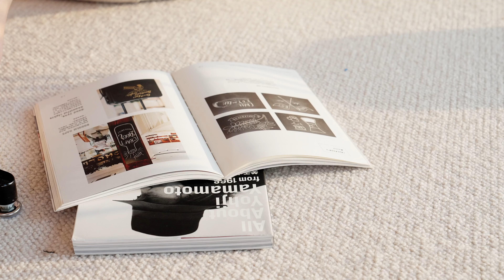Transparent Acrylic Reading Shelf - The Perfect Choice to Elevate Your Home Style!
Want to elevate the style of your home? The transparent acrylic reading shelf is the perfect choice for you!